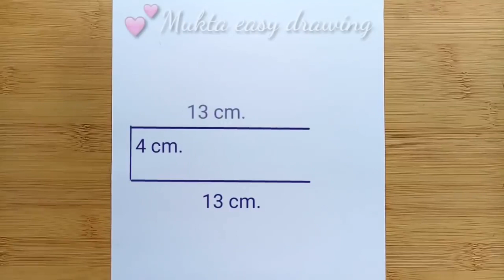Farzana Drawing Acedmy and Mukta Easy Drawing